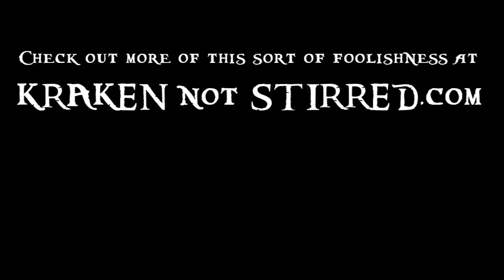There Are Four Lights - Kraken Not Stirred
Based on the Star Trek: The Next Generation episodes "Chain of Command" Parts 1 and 2. (S06E10 and S06E11)

Lyrics:

I'm on a secret mission
To find a metagenic weapon
It kills all the people and breaks down,
Leaving the planet free for occupation

The last time I had to train like this was for a marathon
I can't even tell my crew where or why I've gone
Deep beneath the surface of a moon so very far
I learn it's a trap without the help of Admiral Ackbar

There are four lights

Now I'm in a torture chamber
With four lights, but he says five
Referred to only as human.
And if I acquiesce I might stay alive

Torture is unreliable for info extraction
forbidden by the terms of the Seldonis 4 Convention.
The word will be I died in battle, perished with my crew
No one will ever know I'm here. What must I do?

In my chest, an implant of pain
He asks me the question again
How many lights, is it five you see?
But he is weak and helpless. He can't hurt me.

It was then I understood why he did this to me.
Repaying others for all those years of misery.
But in that moment, kneeling there, just when help arrived
Squinting up into the lights, I believed I could see five